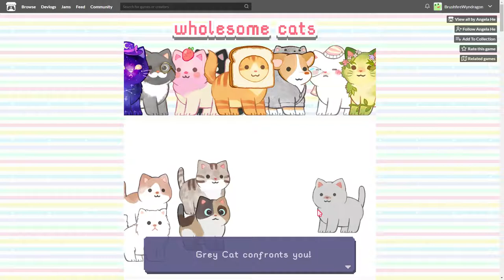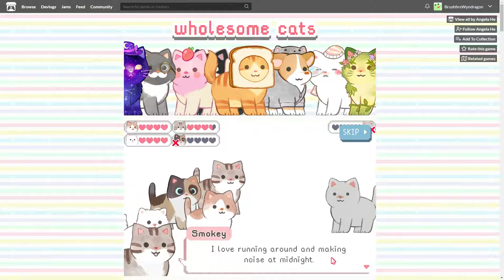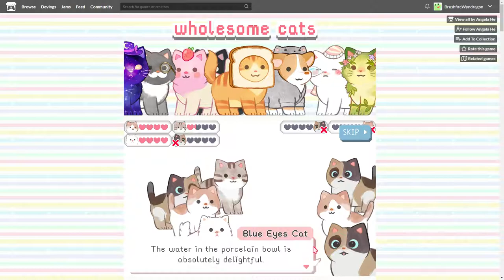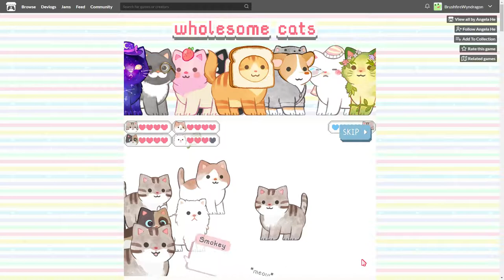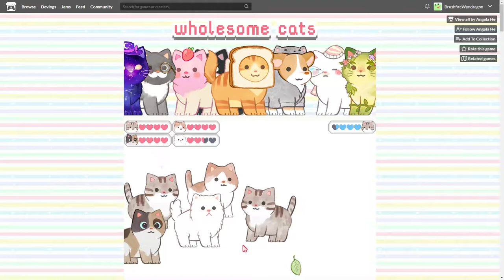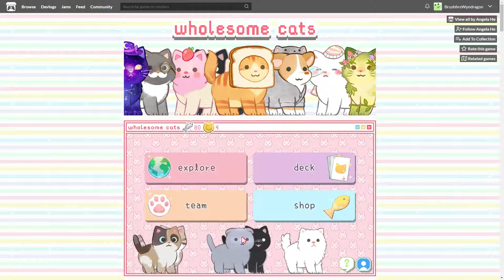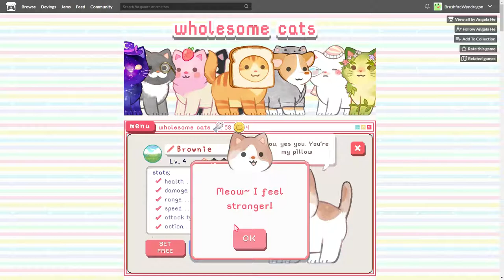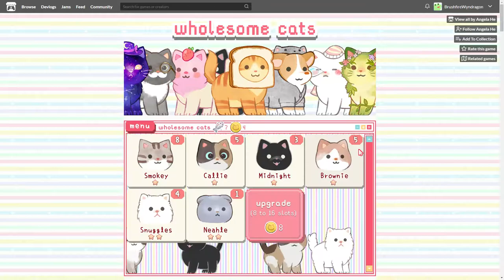Wyndragon's Tales: Wholesome Cats 2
Wholesome Cats is a game on Itchio, by Angela He.